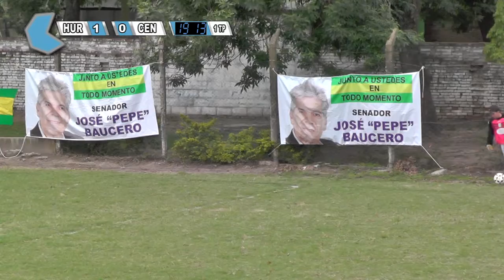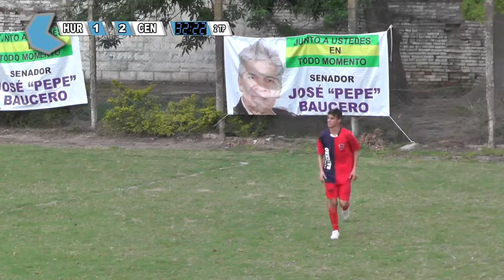2016/10/22 CLÁSICO HURACÁN VS. CENTRAL LIGA VERENSE